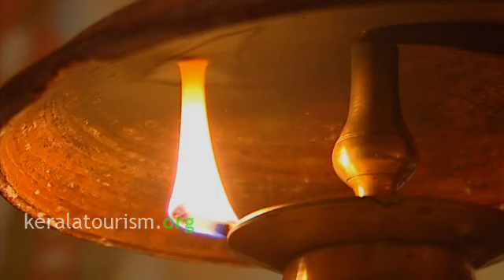Handicraft of Mural paintings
Paintings in mural style, a handicraft decorative item of Kerala, India.